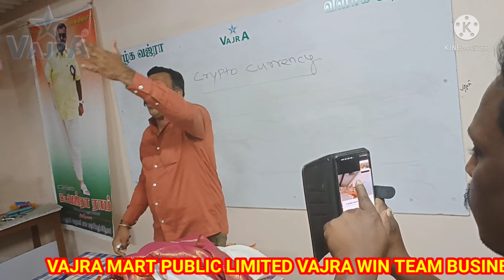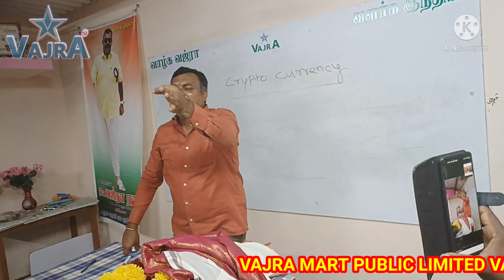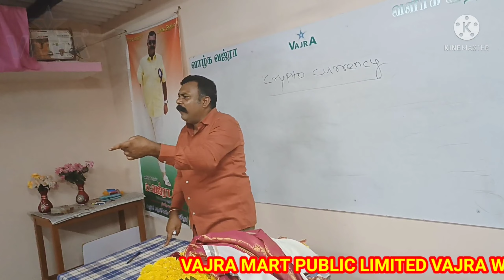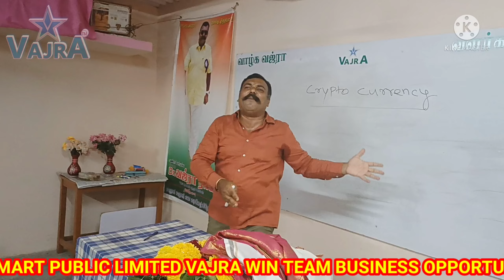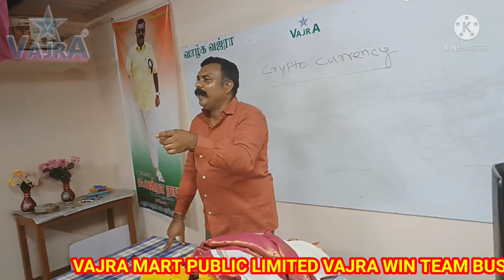Vajraram Coin Cryptocurrency Tamil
🌹அன்பு உறவுகளே அனைவருக்கும்   வணக்கம் இந்த வீடியோவை முழுமையாக பார்க்கவும்
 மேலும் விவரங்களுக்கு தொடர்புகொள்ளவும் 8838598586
🙏💯கிரிப்டோகரன்சி துறையில் சாதிக்க வேண்டுமா
✅வருங்கால வளமான வாழ்க்கைக்கு புதிய தொழில் நுட்பம்!💞
🙏🛑மிக சிறந்த வாய்ப்பு கிரிப்டோகரன்சி என்றால் என்ன ?💫